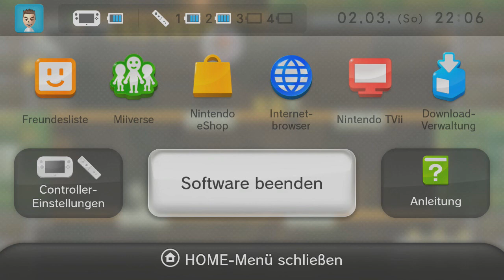NEW SUPER MARIO BROS U [mit Rene] #005 - Zahnbürste des Todes ★ Lets Play New Super Mario Bros U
In New Super Mario Bros. U wird zum ersten Mal, im Gegensatz zu den Vorgängern, die Story etwas verändert.
Nicht Peach wird von Bowser entführt, sondern Bowser greift das Schloss mit seinen Schergen, den Koopalingen, an und wirft Mario (mit Luigi und den beiden Toads) mit einer riesigen stählernen Roboterhand aus dem Schloss heraus ans Ende des Pilzkönigreiches.
Nun müssen sie sich durch die Welten schlagen und zum Schloss zurückfinden.
Nach manchen Bosskämpfen sieht man, dass sich ein dunkelviolett glimmender Tornado um das Schloss gebildet hat.